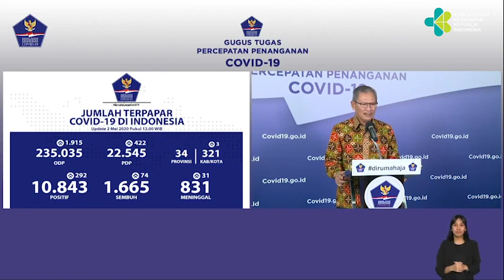Info Terkini Covid 19, 2 Mei 2020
Jakarta, 2 Mei 2020, Kebutuhan dasar masyarakat, terutama sembako, wajib terpenuhi pada situasi wabah Covid-19 yang mengharuskan mereka tinggal di rumah. Maka dari itu pemerintah menjamin arus bantuan logistik lancar sampai ke tangan masyarakat yang membutuhkan.

Jubir Pemerintah untuk Covid-19 dr. Achmad Yurianto mengatakan pemerintah menyadari bahwa dalam rangka membatasi aktivitas masyarakat maka, pemerintah harus memberikan kepastian adanya bantuan logistik untuk mereka.

“Kebutuhan logistik warga harus terpenuhi secara lancar. Pemerintah memberikan jaminan bahwa arus logistik tetap lancar dari pusat ke daerah, dari gudang-gudang logistik sampai ke masyarakat yang membutuhkan,” katanya pada Konferensi Pers di Gedung BNPB, Jakarta, Sabtu (2/5).

Ia menambahkan pemerintah juga menyadari betul dalam situasi pandemi Covid-19 akan banyak ekonomi yang bermasalah, akan banyak masyarakat yang kesulitan memenuhi kebutuhan sehari-hari.
“Ini sudah disadari oleh pemerintah, oleh karena itu stimulus ekonomi yang dibuat oleh pemerintah harus tepat sasaran agar kita bisa fokus dalam rangka menjaga masyarakat tetap tinggal di rumah,” ujarnya.

Pada situasi sulit seperti sekarang ini, lanjut dr. Achmad, pilihannya satu yaitu tetap tinggal di rumah. Pasalnya orang yang tertular virus tidak menunjukkan gejala apapun, seperti orang sehat. Sehingga sulit membedakan antara orang tertular Covid-19 dan tidak.

Tetap tinggal di rumah adalah solusi yang tepat untuk menghindari kemungkinan tertular virus Covid-19, karena hingga saat ini telah tercatat orang dalam pemantauan (ODP) sebanyak 235.035, pasien dalam pengawasan (PDP) sebanyak 22.545.

Untuk mempercepat penanggulangan Covid-19, pemerintah terus melakukan pemeriksaan spesimen melalui PCR. Hingga hari ini pukul 12.00 WIB sebanyak 107.943 spesimen dari 79.868 orang yang telah diperiksa.

Hasilnya terjadi penambahan pada jumlah kasus positif, jumlah pasien sembuh, dan jumlah pasien meninggal. Kasus konfirmasi positif Covid-19 per hari ini bertambah 292 pasien total 10.843, pasien sembuh bertambah 74 orang total 1.665, dan pasien meninggal bertambah 31 sehingga total 831 pasien meninggal.

dr. Achmad menekankan bahwa tetap tinggal di rumah adalah solusi terbaik mencegah penularan Covid-19, karena faktor pembawa virus Covid-19 adalah manusia. Maka membatasi aktivitas sosial masyarakat adalah cara yang paling benar.

Hotline Virus Corona 119 ext 9. Berita ini disiarkan oleh Biro Komunikasi dan Pelayanan Masyarakat, Kementerian Kesehatan RI. Untuk informasi lebih lanjut dapat menghubungi nomor hotline Halo Kemenkes melalui nomor hotline 1500-567, SMS , faksimili (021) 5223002, 52921669, dan alamat email (D2)

Kepala Biro Komunikasi dan Pelayanan Masyarakat

drg. Widyawati, MKM